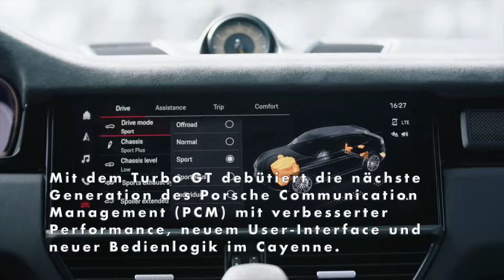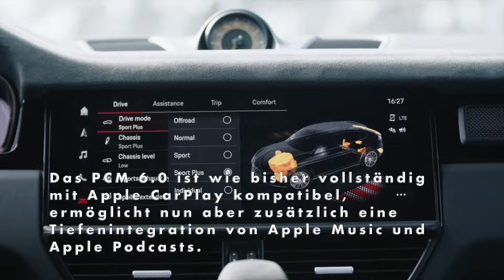Debüt im Turbo GT - neues Infotainment-System für den Porsche Cayenne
Der sportliche Charakter des Cayenne Turbo GT wird durch die hochwertige Serienausstattung mit erweiterten Alcantara-Umfängen im Innenraum unterstrichen. Achtwege-Sportsitze vorne und eine Sport-Fondsitzanlage mit zwei Plätzen sind serienmäßig, jeweils GT-spezifisch mit perforierter Sitzmittelbahn in Alcantara, Kontrastakzenten in Neodyme oder Arktikgrau und „turbo GT“-Schriftzügen auf den Kopfstützen. Sportwagentypisch befindet sich am Multifunktions-Sportlenkrad eine gelbe 12-Uhr-Markierung. Abhängig von der Dekorwahl sind ausgewählte Akzentleisten in mattem Schwarz ausgeführt.

Mit dem Turbo GT debütiert die nächste Generation des Porsche Communication Management (PCM) mit verbesserter Performance, neuem User-Interface und neuer Bedienlogik im Cayenne. Das PCM 6.0 ist wie bisher vollständig mit Apple CarPlay kompatibel, ermöglicht nun aber zusätzlich eine Tiefenintegration von Apple Music und Apple Podcasts. Darüber hinaus bindet das Infotainmentsystem jetzt auch Android Auto ein. Somit können alle gängigen Smartphones integriert werden.